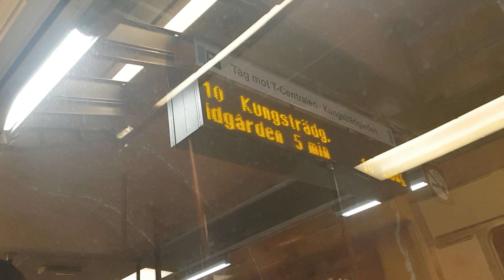Stadshagen T-Centralen with C14 Subway train with wagon: 1329.